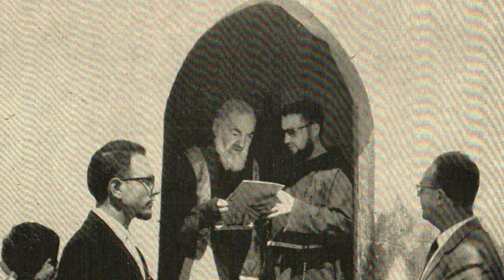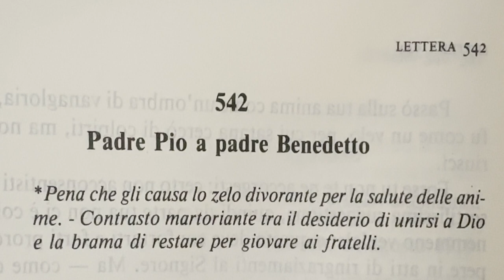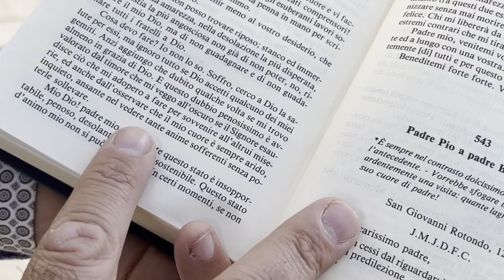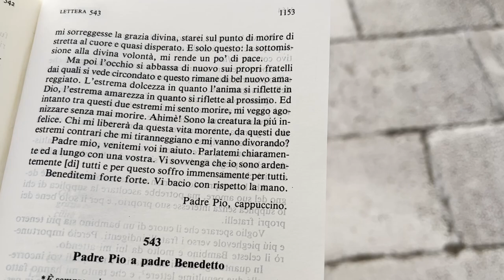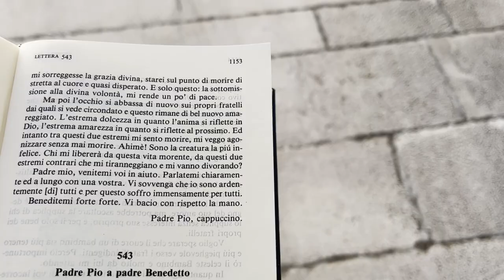Padre Pio: "desidero morire, ma voglio restare, per aiutare i fratelli e sorelle che vengono qui"